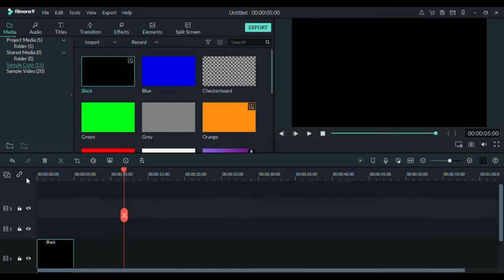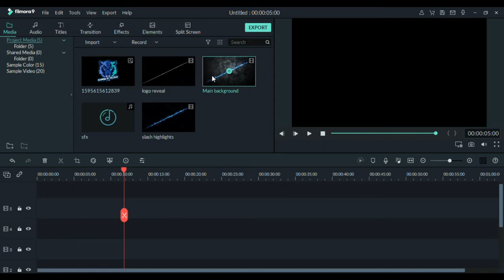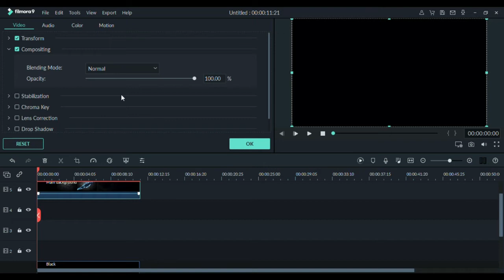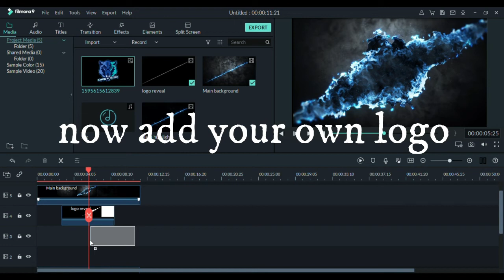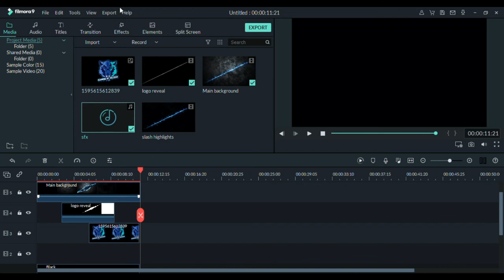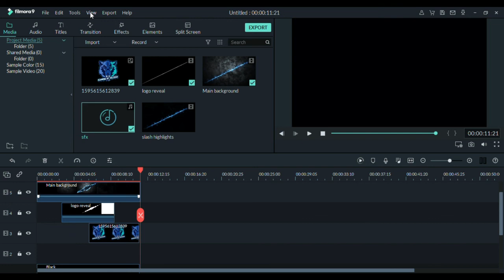Make An Amazing Cinematic Gaming Intro | Slash intro Reveal | Filmora 9 Tutorial | + Free Template.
so today i showed you guys how to make a intro easily